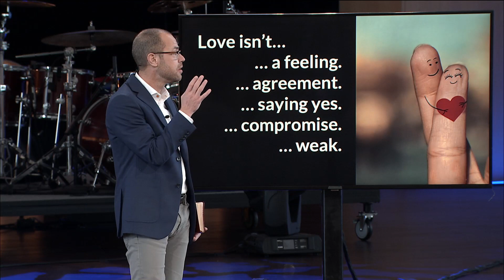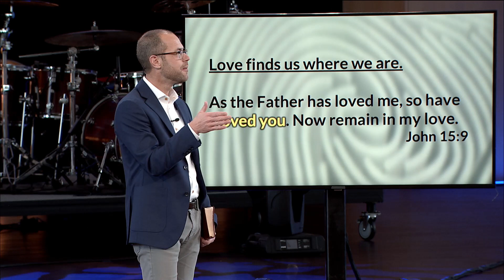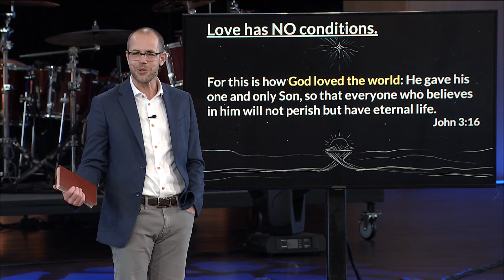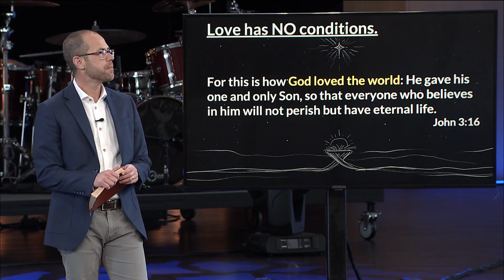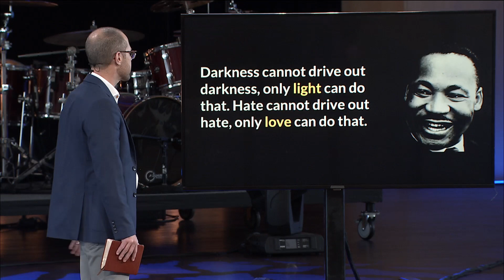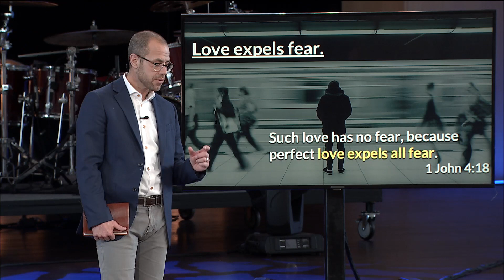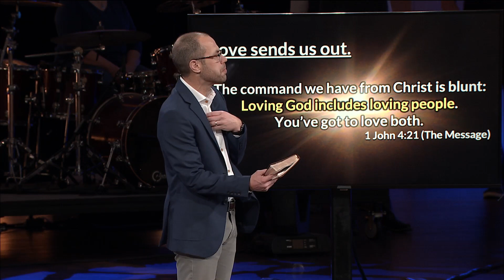The Ultimate Power Move | Jeremy Johnson | 01.16.2022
Pastor Jeremy Johnson preaching Sunday, January 16, 2022 at Lutheran Church of Hope in West Des Moines, Iowa.